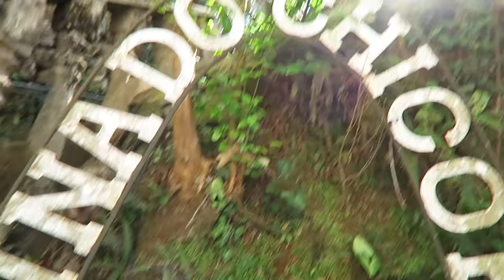VLOG #3 - OURO PRETO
Oi gente! Mais um vlog aqui no canal! Dessa vez levei vocês para essa viagem incrível em Ouro Preto. Visitei um lugar super especial, a Mina do Chico Rei. A história do lugar é linda e contei um pouco disso tudo pra vocês. Além disso, acompanhamos o Evandro numa competição de ciclismo e foi muito emocionante! Espero que vocês gostem. Se inscrevam, deixem likes e comentários!
Beijos